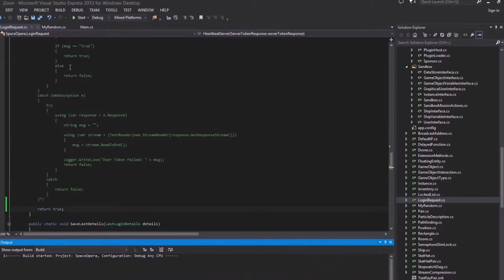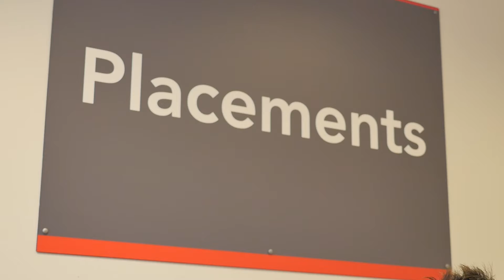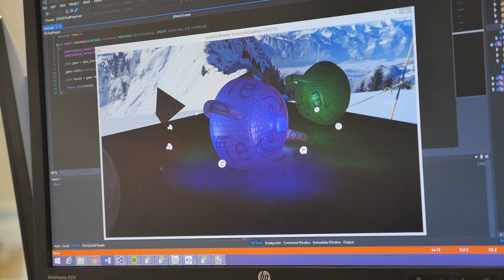BSc (Hons) Computer Games Programming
Staffordshire University Computer Games Programming student Tom Bonner talks about his course, how it has helped to develop him and also why strong industry partnerships made Staffordshire University his university of choice.